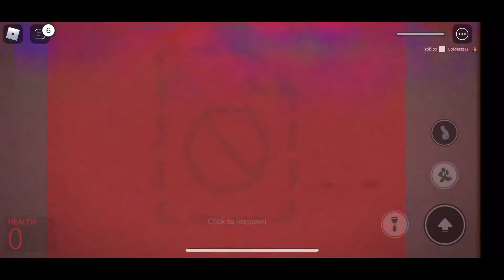NICOS NEXTBOTS FUNNY MOMENTS (CAT)